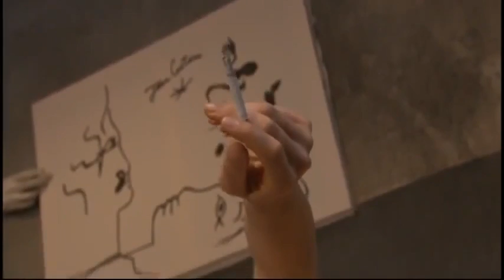Le Jeune Homme Et La Mort - Nicolas Le Riche - Marie-Agnès Gillot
Ballet de l'Opera de Paris - Roland Petit
Ballet complet